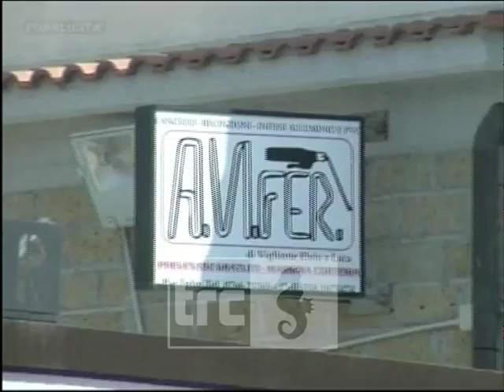Tg Sera del 29/06/2018